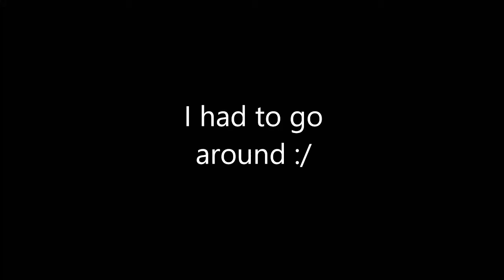General Aviation Fun (Cessna 172)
In today's airplane video I fly in a Cessna 172 in ROBLOX!